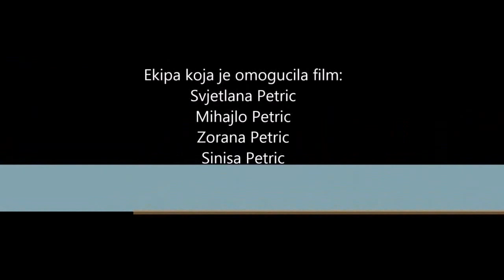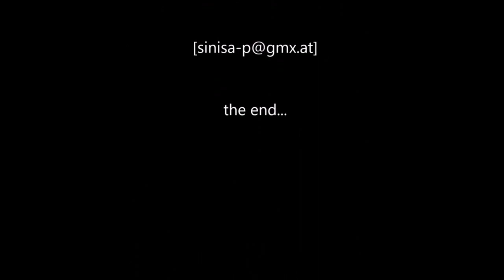Svadba Danijela i Sinisa Vasiljevic 26.04.2014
AKO NEMA TON ONDA OVDE POGLEDATI !